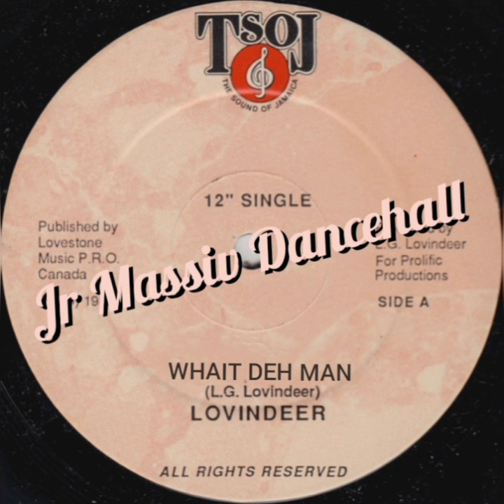Lovindeer - Whait Deh Man - - Jr Massiv Reggae Dancehall 🇯🇲🇲🇽